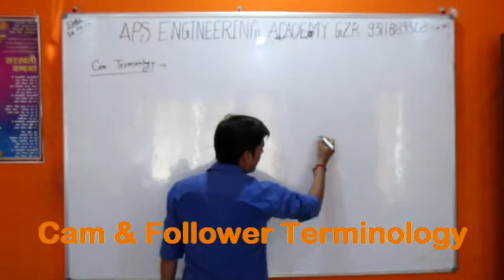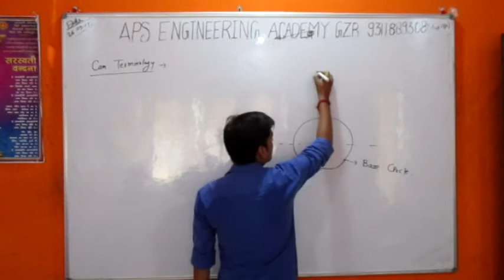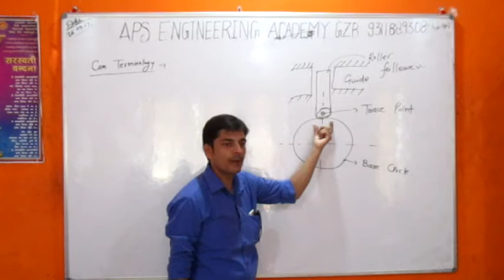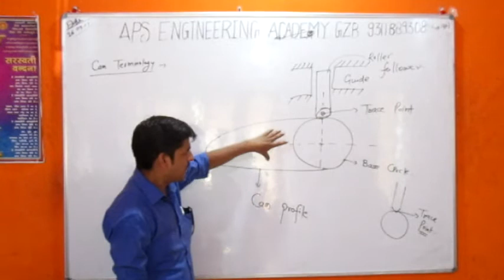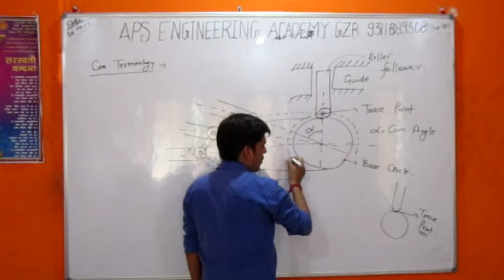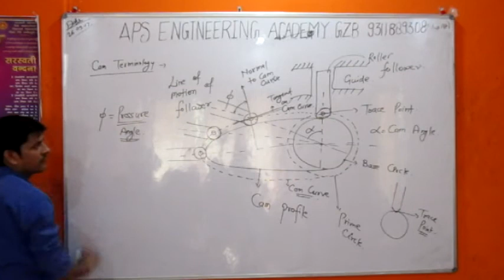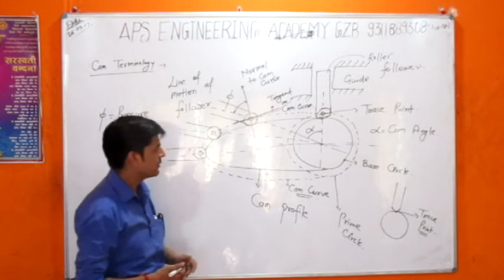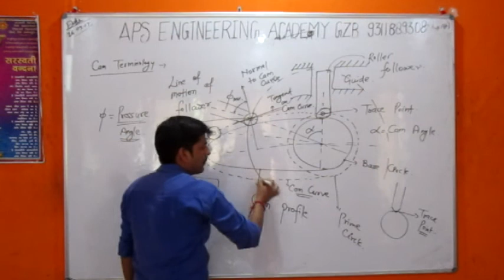Theory of Machine - Cam & Follower (Cam Terminology)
Cam Construction - Cam Terminology - Base circle, Cam profile, pressure angle, Trace Point etc
this lecture is useful for various competitive exams like gate, psus, ssc je , uprvunl je, rrb etc

Offline Classes @ Shastri Nagar Ghaziabad Centre

APS Engineering Academy Ghaziabad Uttar Pradesh
Address – SE-387A, 2nd floor Shastri Nagar Ghaziabad
Oldest JE Coaching in Ghaziabad
best Coaching in Ghaziabad,
Best JE Coaching,